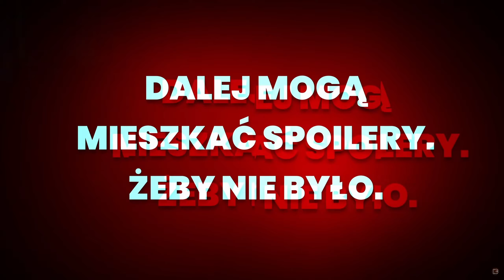Co było grane w grudniu? 📜🦇 | GEEKONOMICON #7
Skrótowy raport z wszystkiego tego, co ograłem w minionym miesiącu.
D.🦇

00:00 Wstęp
00:20 Warhammer Age of Sigmar: Realms of Ruin
02:09 Avatar Frontiers of Pandora
06:08 Skull and Bones
08:08 Warhammer 40K: Rogue Trader
08:36 The Expanse: A Telltale Series
08:52 Lords of the Fallen

*Kronika Geeka* zaprasza na nowy odcinek Geekonomiconu! 🌌🦇🧙🏻‍♂️😈👺